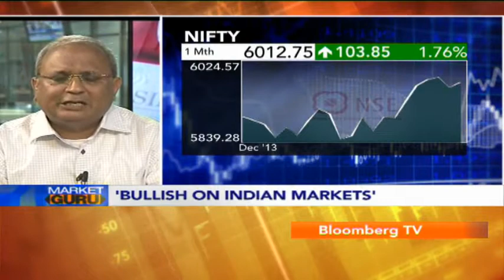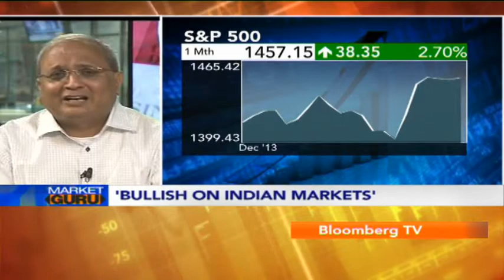Market Guru with Helios' Samir Arora - Budget Wishlist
In this segment of Market Guru, Samir Arora, Fund Manager at Helios Capital speaks to Bloomberg TV India's Vivek Law about his budget wishlist.